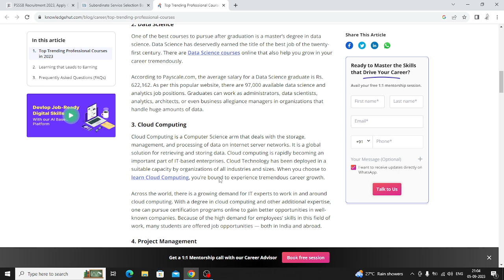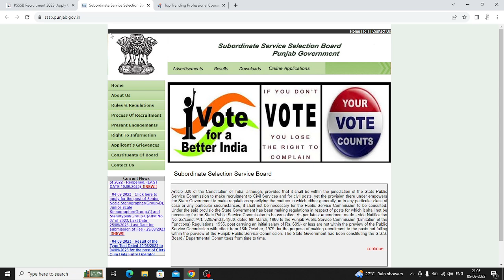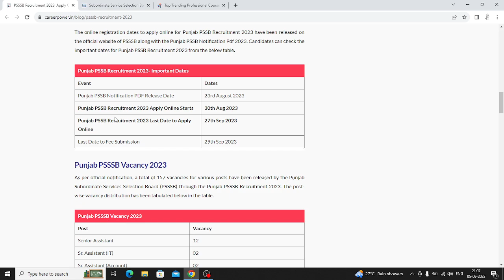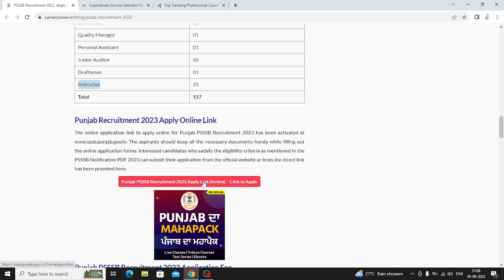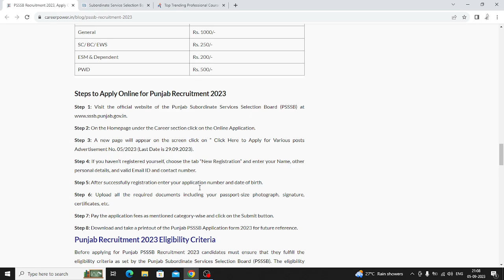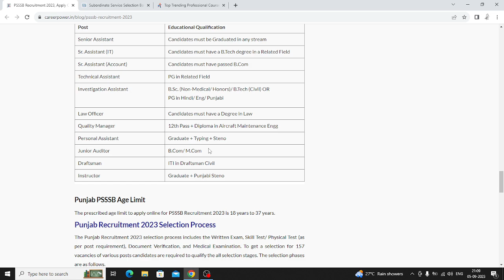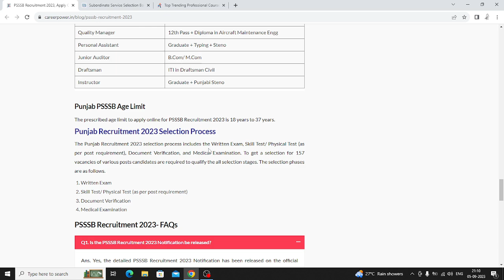GOLDEN OPPURTUNITY FOR ESM & DEPENDENTS OF PUNJAB II TRENDING PROFESSIONAL COURSES FOR DEPENDENTS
GOLDEN OPPURTUNITY FOR ESM & DEPENDENTS OF PUNJAB
  TRENDING PROFESSIONAL COURSES FOR DEPENDENTS

VIDEO  HIGHLIGHTS :-

EMPLOYMENT NEWS FOR EXSERVICEMAN
JOBS FOR EXSERVICEMAN & DEPENDENTS OF PUNJAB
PSSSB VACANCY 2023
TOP TRENDING CAREER OPTIONS FOR DEPENDENTS OF EX SERVICEMAN
BEST COURSES FOR DEPENDENTS OF EX SERVICEMAN
ROJGAR SAMACHAR FOR EX SERVICEMAN
LATEST GOVT JOBS FOR EX SERVICEMAN
JOBS FOR DEPENDENTS OF ESM
EXSERVICEMAN JOBS
ex servicemen news update
Which job is best for ex-servicemen?
What is ex-servicemen age relaxation?
Who comes under ex-servicemen category?
Does ex-servicemen have quota?
Is there any reservation for ex servicemen?
What is the latest news for ex-servicemen?
How do I claim CEA for ex-servicemen?
Is there any increase in defence pension?